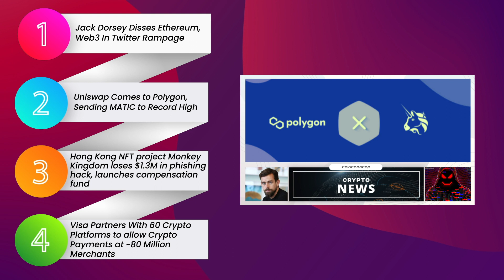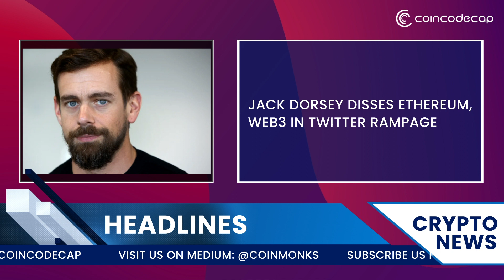Uniswap X Polygon, Sending MATIC to Record High | Hong Kong's NFT Project Loses $1.3M | 23/12/21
0:00 - Intro

0:15 - Summary

0:40 - Jack Dorsey Disses Ethereum, Web3 In Twitter Rampage:-

2:29 - Uniswap Comes to Polygon, Sending MATIC to Record High:-

4:15 - Hong Kong NFT project Monkey Kingdom loses $1.3M in phishing hack, launches compensation fund:-

5:54 - Visa Partners With 60 Crypto Platforms to allow Crypto Payments at ~80 Million Merchants:-

07:35 - Conclusion